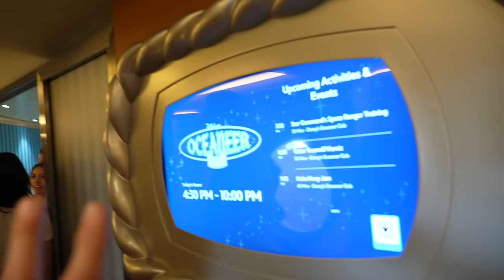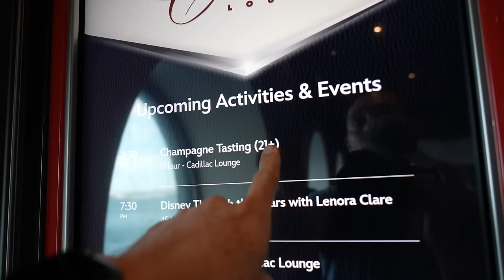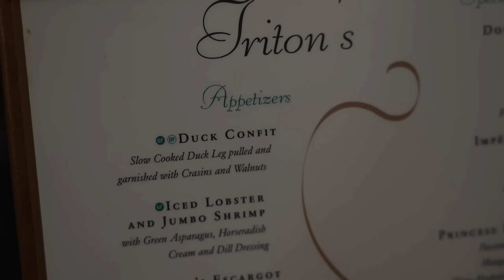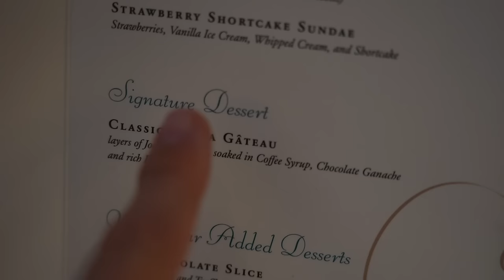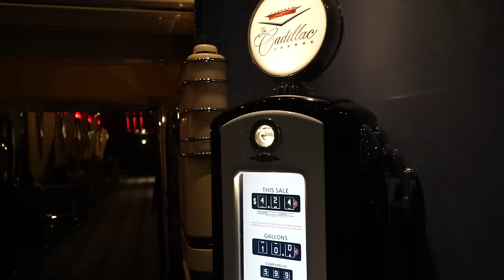Rough Waters Ahead! Day 1 on the Disney Wonder Cruise | Concierge 1-Bedroom Suite w/ Verandah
It's day 1 of our very first Disney cruise!!! We make our way to the port of San Diego and get the first look at our ship, the Disney Wonder. This is a 4-Night Baja Cruise aboard the Disney Wonder.